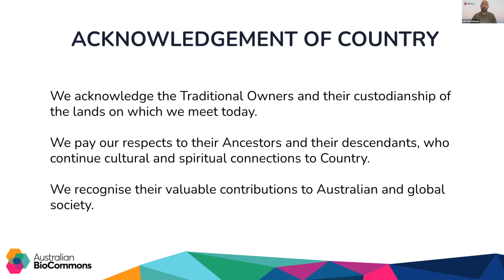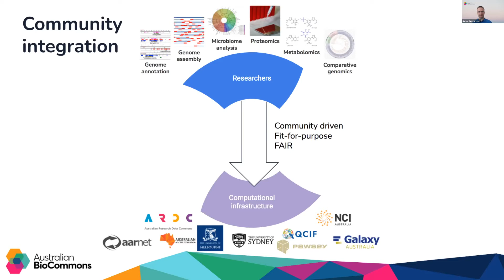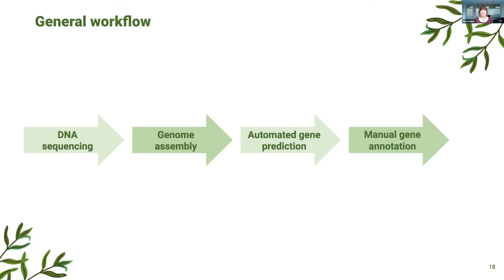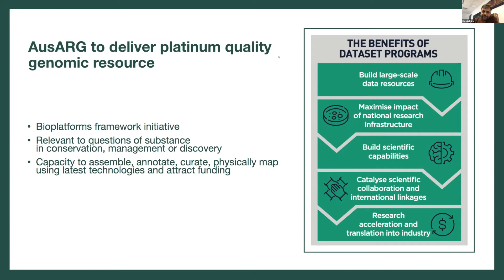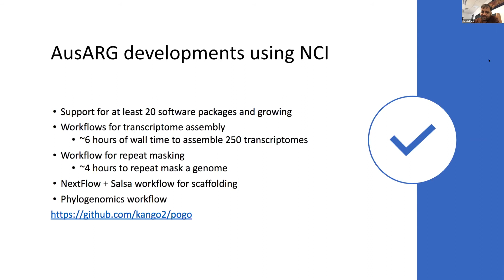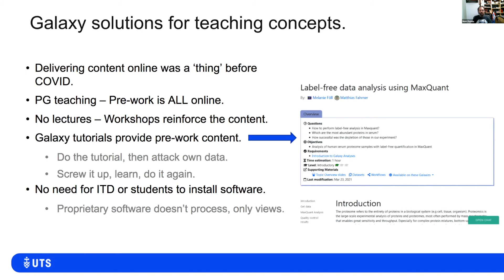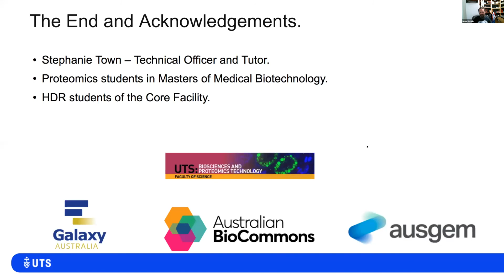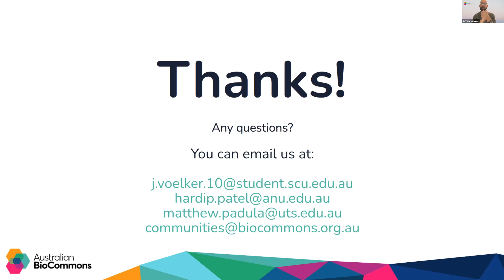Community: Engagement to Outputs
Community engagement is central to the BioCommons approach to building digital capability for life sciences. This webinar introduces the BioCommons Community Engagement Team and describes the strategies that we use to engage with life science researchers across Australia. We also hear from researchers who have been actively involved in these engagement activities and have had the opportunity to influence the development of shared infrastructure to address bottlenecks and challenges they have faced in their research. They also share how they are now using the services that have been deployed by the BioCommons and our many partners. This webinar forms part of a series recorded during the Australian BioCommons 2021 Showcase.

Speakers and topics:
Introduction - Dr Jeff Christiansen, Australian BioCommons

The BioCommons Community Engagement Strategy, Method, Existing Communities and Team(s) - Dr Tiffanie Nelson and Dr Johan Gustafsson, Australian BioCommons

Assembling and Annotating the Tea tree genome: an application of genomics in crop research - Ms Julia Voelker, Southern Cross University

Supporting Proteomics Research through improved Computational Infrastructure - Dr Matt Padula, University of Technology Sydney.

This webinar was recorded on 3 November 2021.

Captions are autogenerated.